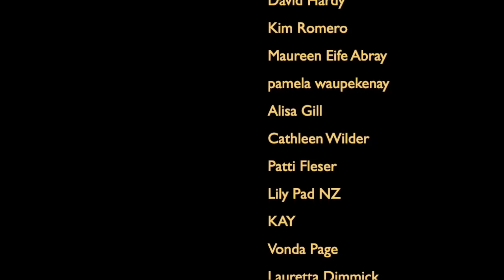French Chateau Homecoming: No Heat, Rockfall & an Unforgettable NYE Bash! Chateau Chronicles Ep #67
It's been a bumpy homecoming as I saw the rockfall firsthand, dealt (again) with heating issues and spent 2 chilly nights in the house. But all was forgotten with an incredible New Year's Eve party!